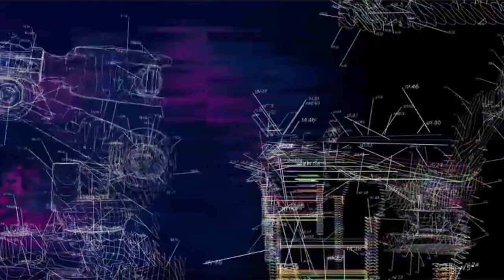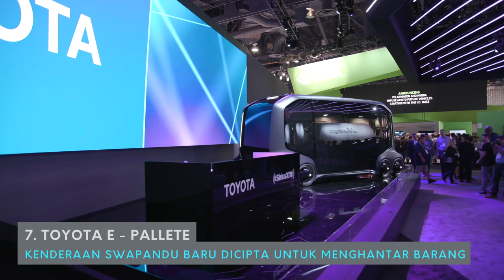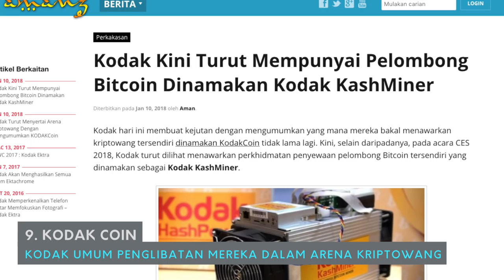Menarik Di CES 2018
Suntingan Video:
• Sallehuddin Alim: